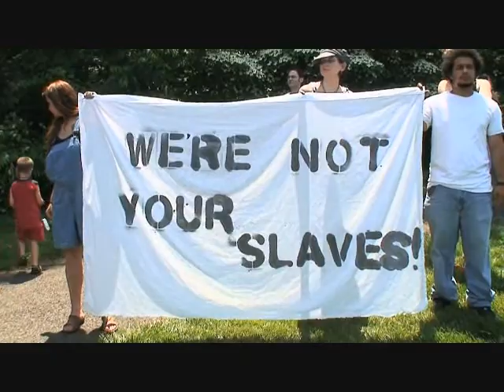The Obama Deception 4 of 14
The Obama Deception is a hard-hitting film that completely destroys the myth that Barack Obama is working for the best interests of the American people. The Obama phenomenon is a hoax carefully crafted by the captains of the New World Order. He is being pushed as savior in an attempt to con the American people into accepting global slavery. We have reached a critical juncture in the New World Order's plans. It's not about Left or Right: it's about a One World Government. The international banks plan to loot the people of the United States and turn them into slaves on a Global Plantation.